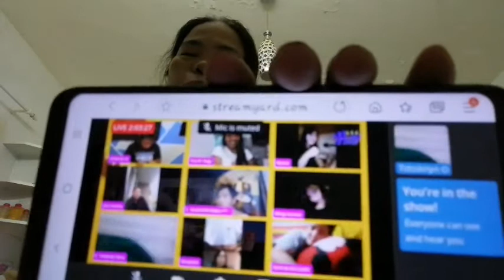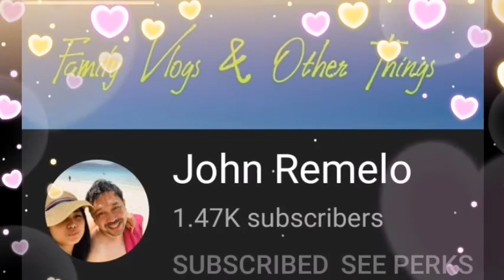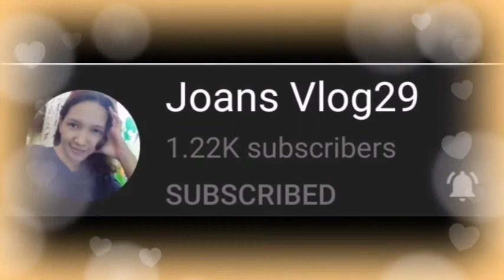Adobong Atay ng Manok, twist?!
Bigyan natin ng bagong pamamaraan ang paglulto ng adobong atay. Kwentuhan habang nagluluto, kumbaga anything under the sun ika nga😊.

Shout out nga pala sa mga miyembro ko. Salamat sa pagtitiwala. GOD Blessed Us All.